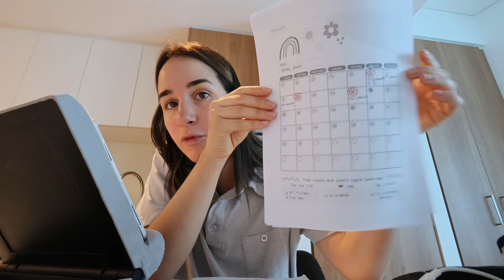11 maneras de vivir más lento en una vida ajetreada 🌦️🌀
Qué emoción estar aquí de nuevo!

María x

Capítulos:
00:00 Hola! 💕
01:28 Reducir el control de tus metas
01:58 Buscar lo simple de la vida
02:32 No siempre serás tu YO IDEAL
03:36 Actividad que te ayude a conectar
04:05 Metas y proyectos alcanzables
05:39 Mantra “tengo 24h en adelante”
06:08 Productividad sana
07:08 Vivir consciente
07:46 Organización
10:53 Escribir
12:02 Haz planes contigo